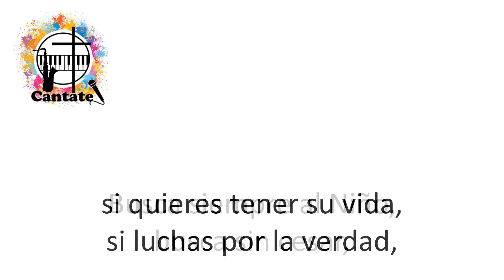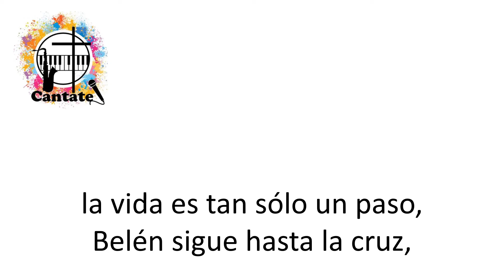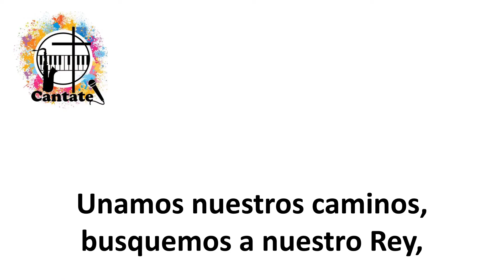Los Reyes vienen de Oriente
Pista, a modo de Karaoke, de un hermoso canto de Emilio Vicente Mateu.